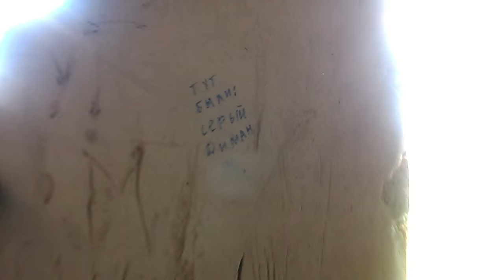Путешествие по заброшке